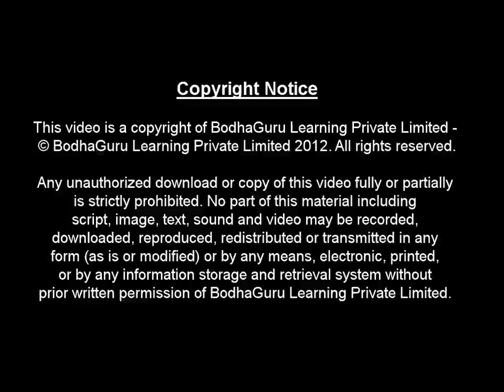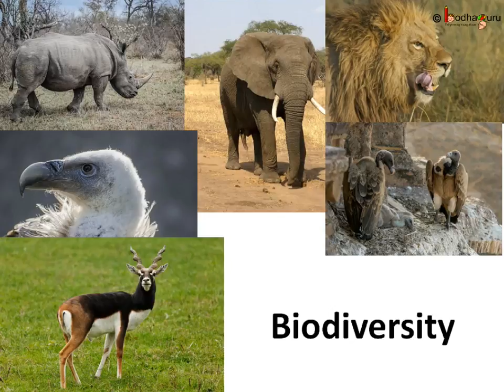Usefulness of animals and cruelty on animals- English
Team BodhaGuru